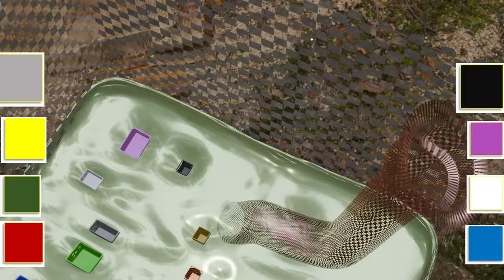colour game ball bucket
colour game ball bucket animation not for kids.